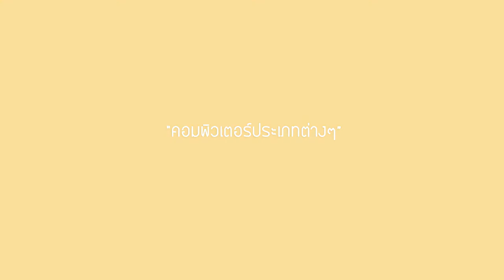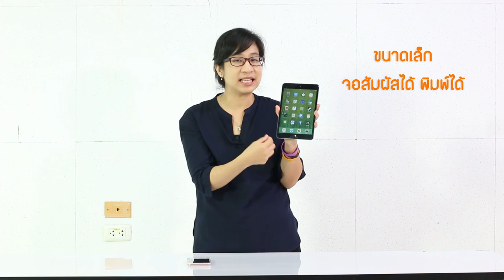คอมพิวเตอร์ประเภทต่างๆ